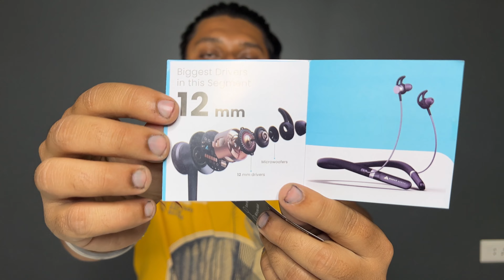Most affordable neckband at just 1299| BoultCurveANC | Active noise cancellation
Best neckband with Active Noise Cancellation at 1299, 60ms extreme low latency, 30 hrs playtime with ANC | BoultCurveANC

The all-new Boult Curve ANC neckband brings you peace of mind at a limited time launch price of just Rs. 1299/-
It delivers crisper and clearer audio for all your entertainment and calls with Active Noise Cancellation and Environmental Noise Cancellation. Other industry-leading features that place the Boult Curve ANC neckband right on top are superior battery backup of 40 hours with general use and 30 hours with ANC enabled, Bluetooth 5.3 connectivity, 12mm drivers that deliver supreme bass, IPX5 water resistance, voice assistance, and more.

boult audio curve anc
boult audio curve an with active noise cancellation
boult audio curve an review
boult audio curve an tamil review
boult audio curve an vs oneplus bullets wireless z2
boult audio curve an wireless in ear bluetooth neckband
boult audio curve an wireless in ear bluetooth neckband with 25‹